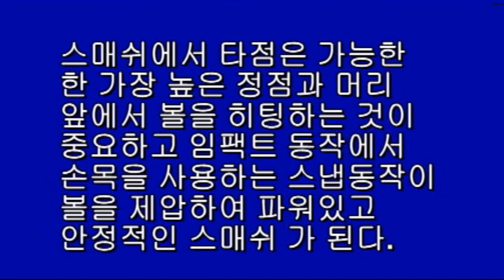정진화테니스레슨-스매쉬1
테니스넷(tennisnet.co.kr)운영자 정진화교수의 테니스레슨-스매쉬1